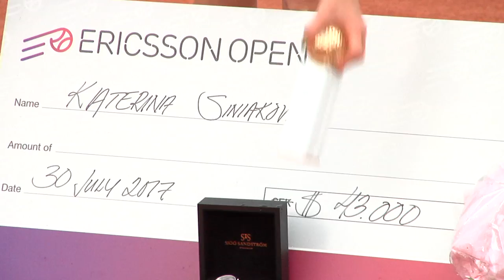Katerina Siniakova Bastad winner 2017